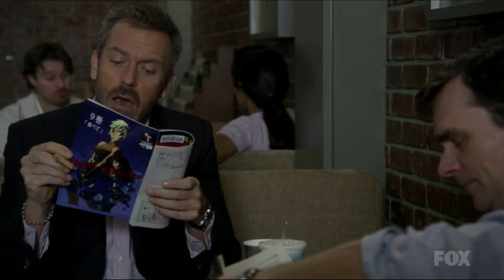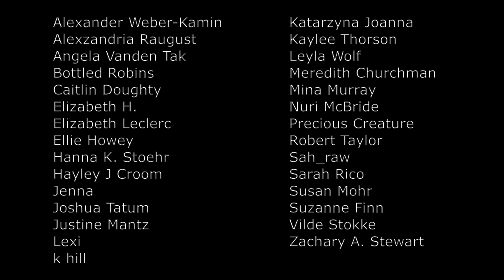I'm Asexual: What That Means, My Experience, and Why It's Important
My name is Courtney Lane, and I’m Asexual. This is a special awareness video in honor of Ace Week 2020 (October 25th–31st)!

Video Time Markers:
Defining Asexuality- 2:22
Breaking Down Stereotypes:- 3:45
Asexuality in Media (Bad Representation)- 7:26
Asexuality in Media (Good Representation)- 16:34
Ace Culture- 22:46
The Spectrum- 26:14
My Experience- 29:07
Ace Hate- 34:20
When Sex Positivity Becomes Harmful- 36:20
How to Be an Ally- 37:49
Thank you to Patrons- 38:42
The After Thing- 39:00

Video Credits:
Host: Courtney Lane
Editor: Royce Tucker